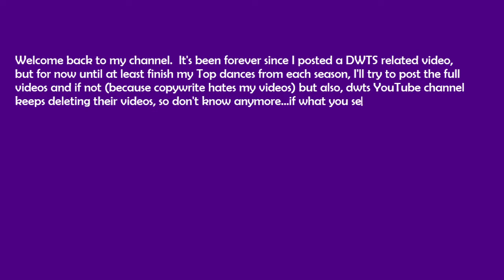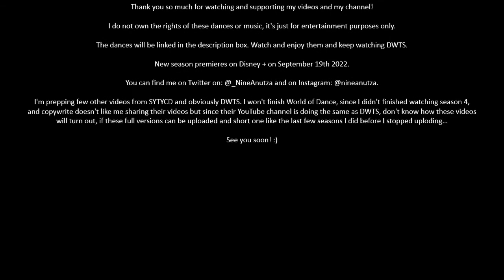DWTS: JUNIORS - SEASON 1 (2018) - FAVORITE DANCES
25. Sky Brown’s Argentine Tango: Sky Brown & JT Church - DWTS Juniors Episode 8 (Dancing with the Stars Juniors)

24. Sky Brown’s Jive: Sky Brown & JT Church - Dancing With The Stars Juniors (DWTS Juniors) Episode 4

23. Sky Brown’s Foxtrot: A THANKSGIVING FOXTROT - for My Family

22. Mackenzie Ziegler’s Samba: Mackenzie and Sage: Samba Performance (w/ score) - DWTS Junior

21. Ariana Greenblatt’s Salsa: Ariana Greenblatt & Artyon Celestine - DWTS Juniors Episode 6 (Dancing with the Stars Juniors)

20. Ariana Greenblatt’s Foxtrot: Ariana Greenblatt & Artyon Celestine - Dancing With The Stars Juniors (DWTS Juniors) Episode 7

19. Ariana Greenblatt’s ChaCha: Ariana Greenblatt & Artyon Celestine - DTWS Juniors Week 1 Cha Cha

18. Ariana Greenblatt’s Jazz: Ariana Greenblatt, Artyon Celestine, Brandon - DWTS Juniors Episode 9

17. Ariana Greenblatt’s Samba: Ariana Greenblatt & Artyon Celestine - Dancing With The Stars Juniors (DWTS Juniors) Episode 3

16. Ariana Greenblatt’s Foxtrot: Ariana Greenblatt & Artyon Celestine - DWTS Juniors Episode 8 (Dancing with the Stars Juniors)

15. Miles Brown’s Salsa: Miles Brown & Rylee Arnold DWTS Juniors Week 1 Salsa

14. Ariana Greenplatt’s Freestyle: Ariana Greenblatt & Artyon Celestine - Dancing With The Stars Juniors (DWTS Juniors) FINALE

13. Mackenzie Ziegler’s Paso Doble: Mackenzie Ziegler & Sage Rosen - Paso Doble - DWTS Juniors Semi-Finals

12. Miles Brown’s Foxtrot: Miles Brown & Rylee Arnold - DWTS Juniors Episode 6 (Dancing with the Stars Juniors)

11. Miles Brown’s Jazz: Miles Brown & Rylee Arnold - DWTS Juniors Episode 5 (Dancing with the Stars Juniors)

10. Ariana Greenblatt’s Jive: HD Ariana Greenblat and Artyon “Jive” - DWTS Juniors Week 2 | Season 27

9. Miles Brown’s Argentine Tango: HD Miles Brown and Rylee Rylee “Argentine Tango” - DWTS Juniors Week 2 | Season 27

8. Mackenzie Ziegler’s Contemporary: Mackenzie Ziegler (Kenzie) & Sage Rosen - Dancing With The Stars Juniors (DWTS Juniors) Episode 3

7. Miles Brown’s Freestyle: Miles Brown & Rylee Arnold - Dancing With The Stars Juniors (DWTS Juniors) FINALE

6. Miles Brown’s Samba: Miles Brown & Rylee Arnold - Dancing With The Stars Juniors (DWTS Juniors) Episode 4

5. Miles Brown’s Charleston’s: Miles Brown & Rylee Arnold - Dancing With The Stars Juniors (DWTS Juniors) Episode 3

4. Mackenzie Ziegler’s ChaCha: Mackenzie and Sage: Cha Cha Performace - DWTS Junior

3. Miles Brown’s ChaCha: Miles Brown & Rylee Arnold - DWTS Juniors Episode 8 (Dancing with the Stars Juniors)

2. Miles Brown and Mackenzie Ziegler’s Jazz/Samba: Mackenzie, Sage, Rylee, Miles  - DWTS Juniors Episode 8 (Dancing with the Stars Juniors)

1. Miles Brown’s Jive: Miles Brown & Rylee Arnold - DWTS Juniors Episode 7 (Dancing with the Stars Juniors)

Let me know which DWTS: Juniors Season 1 dances are your favorites. See you soon! DWTS Season 31 premiere on Disney+ on September 19th 2022!